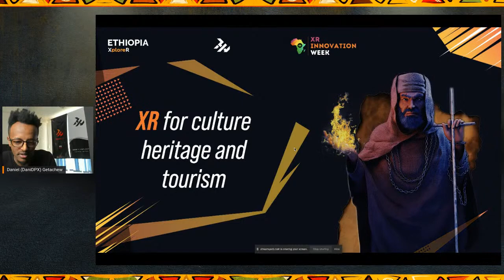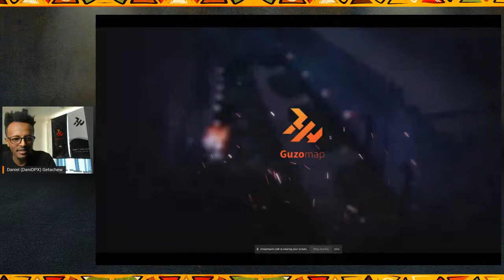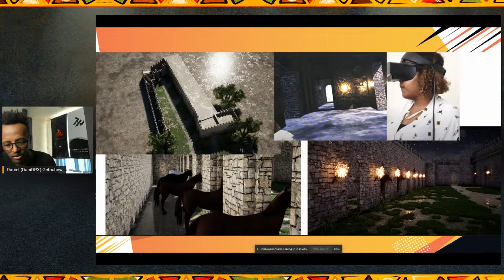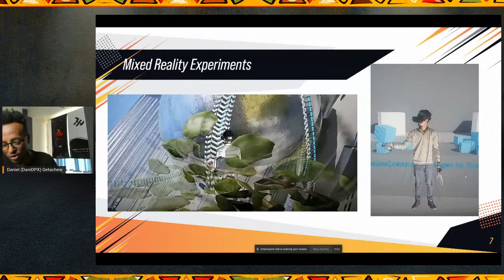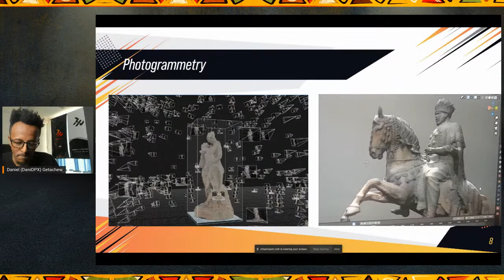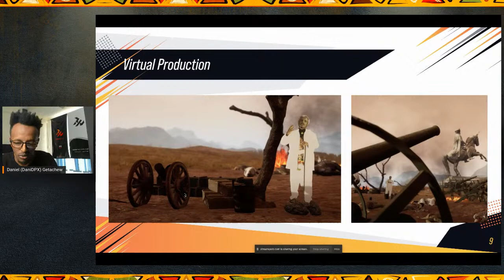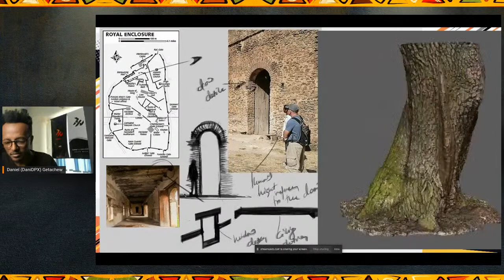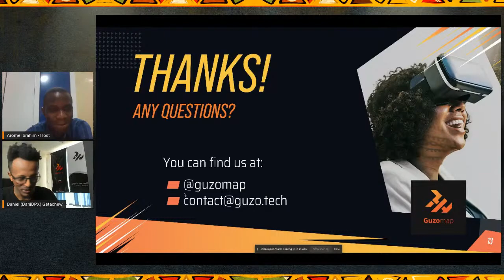XR Innovation Week 2021 : Daniel (DaniDPX) Getachew Session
Session Topic: XR For Tourism, Culture & Heritage.

Date / Time: 12:00 -12:25 PM / GMT+1 - 26th March,2021.

Speaker: Daniel (DaniDPX) Getachew

Hosts - Arome Ibrahim, Jennifer Rogers, Emilios Eracleous